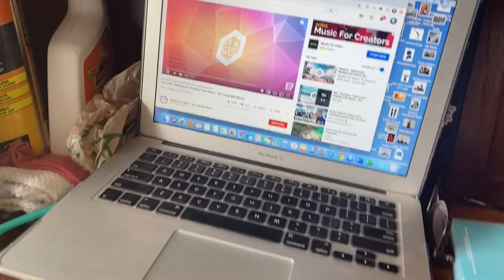Kuryakyn Road Thunder® Sound Bar Plus by MTX® Review and Installation IRON 883 Harley Davidson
Review and Installation by WULFFPACKTV
Iron 883